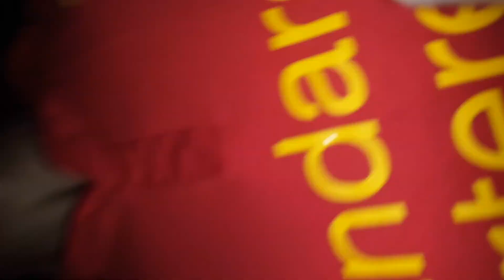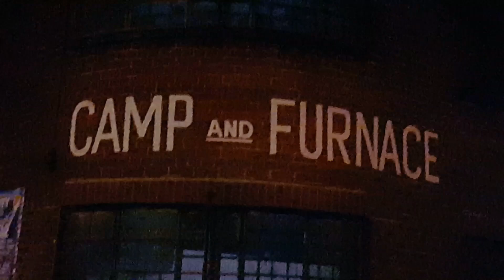AS Roma vs. Liverpool FC at Camp and Furnace, Liverpool, Champions-League Semi-Final, 2.5.2018